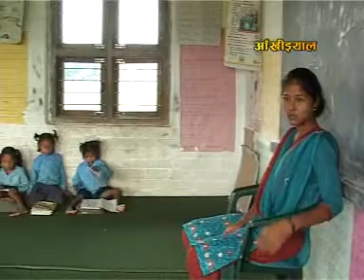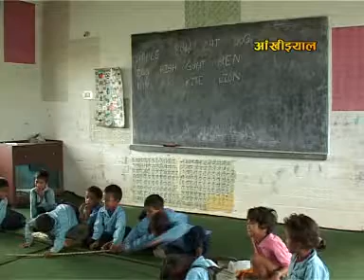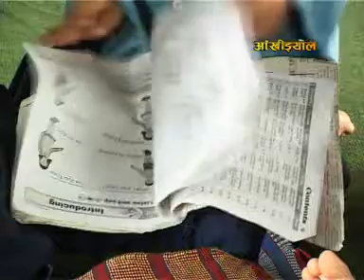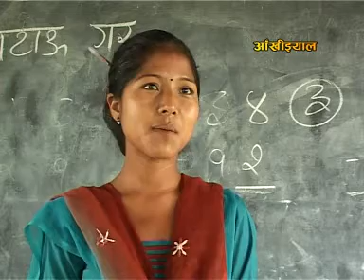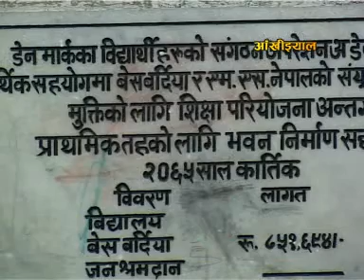Aankhijhyal 727 Part_1.wmv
1. Muslims all over the world are celebrating their Ramadan festival by fasting Roja. A short report on the celebration of Ramadan by Nepali Muslims
2 . Natural cooler made of sand and grasses to cool the hot humidity in Bardiya School. Imitation of this technique would be the  best for the hot temperature in all parts of Nepal
3. Thredder Pump, proved to be the boon for the small farmers in Low plain areas. By propelling the paddle it can pump the water from 30-40ft below the sea level and can irrigate for vegetable and cash crops farming.